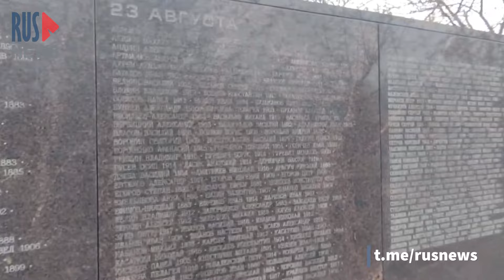⭕ Люди почтили память расстрелянных в годы Большого террора в Московской области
Десятки неравнодушных людей выстроились в очередь на Мемориальном комплексе «Бутово», чтобы прочитать имена репрессированных. Иностранные дипломаты, в том числе из Франции, Литвы, Латвии, Эстонии и Португалии, тоже приняли участие в возложении цветов. Здесь захоронены тела не менее 20 тысяч людей.

Партия «Яблоко» организовала экскурсию по Бутовскому полигону, на которую собрались несколько десятков неравнодушных.

В 1997 году при раскопках одного из захоронений на глубине 2 метров обнаружили останки 149 человек. Если плотность захоронений везде одинакова, то реальное число убитых значительно превышает 20 762 — число имен, известных по выбитым на 300-метровой стене. Приговоренных привозили к полигону ночью и выводили под предлогом санобработки. 82-летнего митрополита пришлось нести на носилках. В день расстреливали до 500 человек.

В Бутово, в отличие от полигона в Коммунарке, расстреливали простых людей. В списке 1937 года преобладают русские фамилии, а 1938 стал годом «национальных операций». «Достаточно было быть человеком подходящей национальности. Человека арестовывали, а следователь добивался признания в шпионаже. Пытки и угрозы родным — и человек соглашался», — рассказал экскурсовод.

Полигон был закрыт в 1950-х, но даже в 1990-х полигон строго охранялся сотрудниками ФСБ, которым говорили, что они охраняют «местность для мобильного развёртывания войск».

Из членов расстрельной команды никто не дожил до конца Великой Отечественной войны. Большинство расстреляны, двое покончили с собой, ещё двое умерли в психбольнице.

→ Второй YouTube-канал RusNews Public Media: @RusNewsMedia